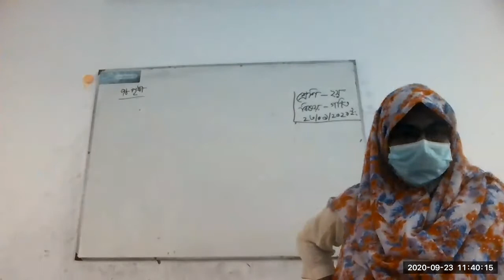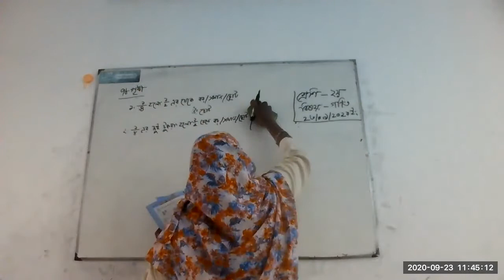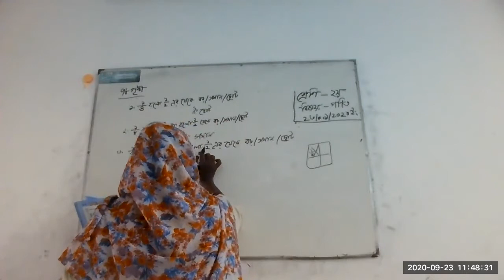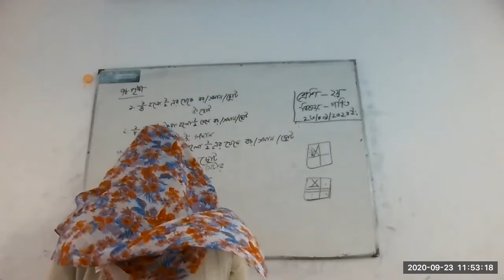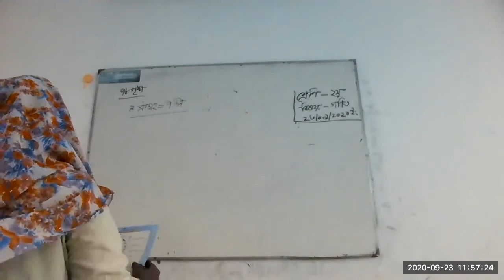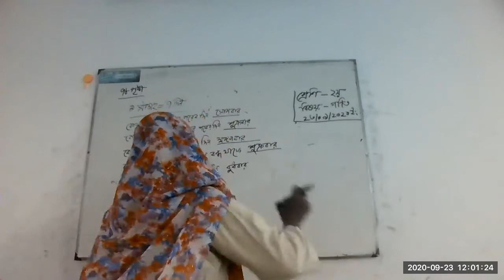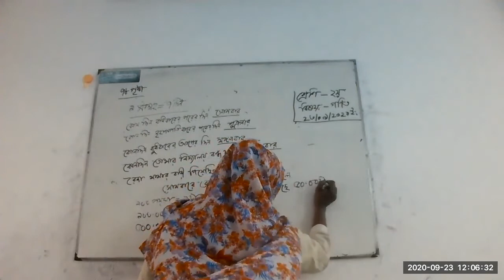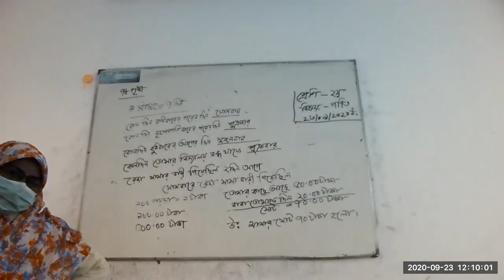class 2 Math